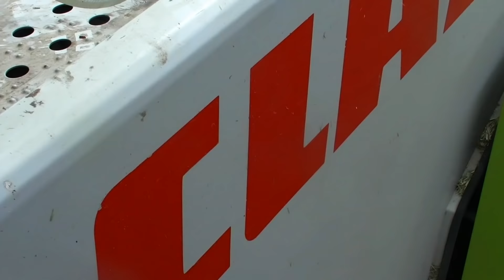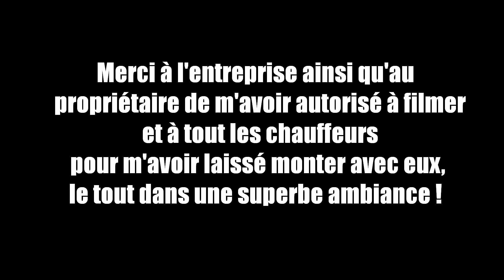UN CHANTIER D'ENSILAGE XXL!! + de 2000 chevaux réunis dans le meme champs! CLAAS 960 et 950‼️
2 ensileuses CLAAS, une faucheuse KRONE BIG M, 3 tracteurs aux transport bennes et 1 fendt au semis direct ainsi qu'une chargeuse JCB 435S et une dameuse pisten bully 300 au tas!

(🇫🇷) Du dimanche 24 mai au mardi 26 mai, j'ai eu la chance de filmer l'entreprise de la SARL David DESIMPEL lors d'un chantier d'ensilage de seigle XXL!

-Le dimanche matin je me suis rendu dans une parcelle d'environ 20 hectares pour filmer la JAGUAR 960 avec une coupe direct capello. Au transport il y avait un fendt 828, un JD 8330 et un JD 7230. pour remonter le tas au bout du champs, il y avait un manitou.
-Le lundi j'ai filmé un autre chantier d'ensilage dans la même exploitation réalisé par la même entreprise ( david DESIMPEL) mais cette fois ci le chantier était composé en 2 parties: le fauchage du seigle avec une krone big M et l'ensilage avec la JAGUAR 950 et une coupe PIK UP 300 avec les même ensemble au transport mise a part le JD 7230 remplacé par un fendt 720.
-Enfin, le mardi je me suis rendu au chargement du tas avec une pelle sur chenille DOOSAN et des camions pour transporter l'ensilage du tas du champs au tas du méthaniseur ou j'ai eu la chance de filmer une dameuse pisten bully 300 polar ainsi qu'une chargeuse 435S!

 Un grand merci à tout les chauffeurs pour leurs super accueil, à l'entreprise et à l'exploitant de m'avoir laissé filmer sur ce magnifique chantier!

Matériel utilisé:
- drone mavic pro
-appareil photo lumix tz90
- camescope JVC 4K
- stabilisateur feiyu g6 plus

(🇬🇧 ) From Sunday, May 24th to Tuesday, May 26th, I had the chance to film David DESIMPEL's company during a XXL rye silage yard!

-On Sunday morning I went to a plot of about 20 hectares to film the JAGUAR 960 with a direct capello cut. For transport there was a fendt 828, a JD 8330 and a JD 7230. To bring the heap to the end of the field, there was a manitou.
-On Monday I filmed another silage yard in the same farm by the same company (David Desimpel) but this time the yard was in two parts: the rye mowing with a krone big M and the silage with the JAGUAR 950 and a PIK UP 300 with the same equipment for transport, except for the JD 7230 which was replaced by a JD 720.
-Finally, on Tuesday I went to the loading of the pile with a DOOSAN tracked excavator and trucks to transport the silage from the field pile to the heap of the methanizer where I had the chance to film a pisten bully 300 polar tamper and a 435S loader!

 A big thank you to all the drivers for their great welcome, to the company and to the operator for letting me film on this magnificent site!
But the construction site does not stop there since I was able to film the spreading of the digestate from this same methanizer so do not hesitate to subscribe to follow my next videos!
I wish you a good viewing.

Used equipment:
- mavic pro drone
-lumix tz90 camera
- JVC 4K camcorder
- stabilizer feiyu g6 plus